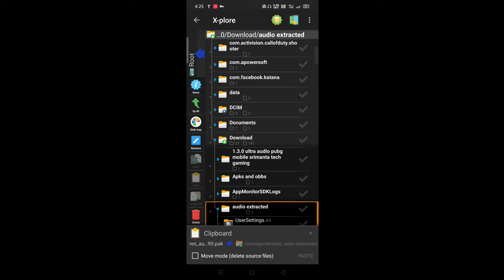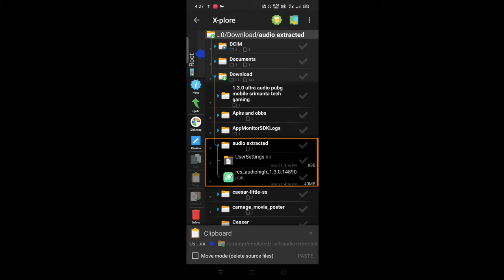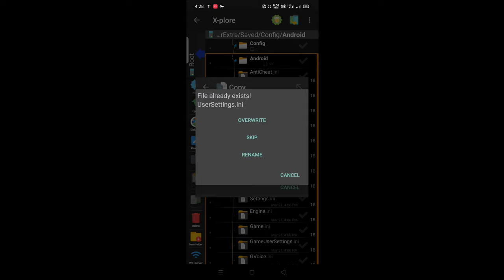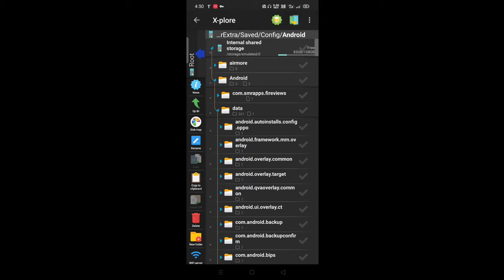How to enable ultra audio in pubg mobile|Malayalam|ultra audio in pubg mobile 1.3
How to enable pubg mobile global/kr ultra audio in just simple steps .

Download and extract these files and paste in the req. folder as shown in video...